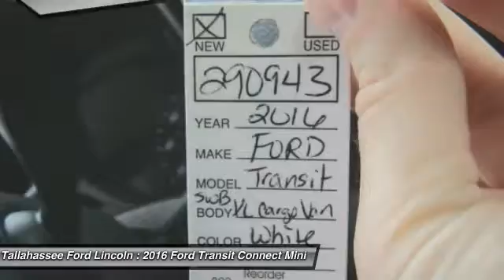2016 Ford Transit Connect Tallahassee FL 90943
2016 Ford Transit Connect XL - $22557

243 N. Magnolia Drive

With its sleek and stylish exterior, the Transit Connect exudes a professional image. Open the door. Accommodating seats available in a variety of fabrics and available amenities make for a very comfortable interior. The Transit Connect - smart looks and smart features make this a smart choice. The Transit Connect is designed to help you work smart. Long- and short-wheelbase choices allow you to select the model that meets your business needs. Large side panels let you display your company name and graphics. Side and rear cargo door choices provide loading/unloading options, while fold-flat seats in the long wheelbase wagon let you carry passengers and/or cargo. Available SYNC and SYNC with MyFord Touch allow you to access vehicle functions using simple voice commands. There are even available features that can aid you with parking. The hardworking, Built Ford Tough Transit Connect is designed to do what you demand of it. It has a payload of up to 1,650 lbs. (van) and more than 130 cu. ft. of storage room behind the front-row seats. When properly equipped, it can tow up to 2,000 lbs. There's another side to this vehicle, the wagon can carry up to 7 passengers with the available 3rd-row seat. The front-passenger seat (on select models) and rear seats can fold down for storage room when not being used for passengers. The small turning radius also makes it the ideal urban work vehicle. The Transit Connect features two engines new for the Transit Connect, the standard 2.5L Duratec engine and the available 1.6L EcoBoost engine, both of which deliver an efficient performance. If you want to operate using compressed natural gas or liquefied petroleum gas, the Transit Connect can be equipped with the CNG/LPG Gaseous Prep Package.